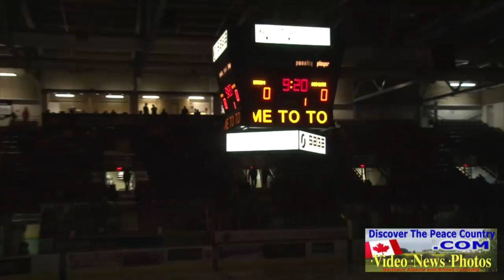2012-2013 Grande Prairie Storm Hockey Team VIDEO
DiscoverThePeaceCountry.com captures some action as well as the introduction of all the Grande Prairie Storm Players.  Video took place at Revelation Place Arena, Grande Prairie Alberta